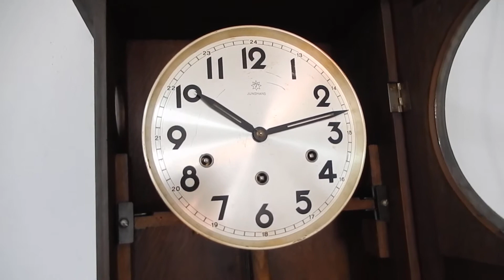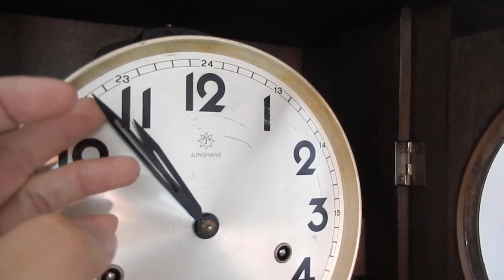CL-0137 3ลาน JUNGHANS(46) กระจกเจียร 9 ชิ้น เสียงก้องกังวาน